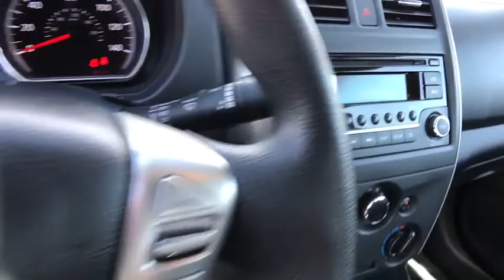2018 Nissan Versa Reno, Carson City, Northern Nevada, Roseville, Sparks, NV JL843977P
Used  2018 Nissan Versa available in Reno, Nevada at Lithia Volkswagen Reno. Servicing the Carson City, Northern Nevada, Roseville, Sparks, NV area.
2018 Nissan Versa SV CVT - Stock#: JL843977P - VIN#: 3N1CN7AP7JL843977

CARFAX 1-Owner. SV trim BRILLIANT SILVE exterior and Charcoal interior. PRICE DROP FROM $12995 PRICED TO MOVE $700 below Kelley Blue Book! CD Player Bluetooth iPod/MP3 Input. READ MORE! KEY FEATURES INCLUDE: iPod/MP3 Input Bluetooth CD Player. Rear Spoiler MP3 Player Remote Trunk Release Keyless Entry Child Safety Locks. Nissan SV with BRILLIANT SILVE exterior and Charcoal interior features a 4 Cylinder Engine with 109 HP at 6000 RPM*. EXPERTS REPORT: Edmunds.com explains The 2018 Nissan Versa offers a huge back seat and trunk a comfy ride and good fuel economy.. Great Gas Mileage: 39 MPG Hwy. AFFORDABLE: Reduced from $12995. This Versa Sedan is priced $700 below Kelley Blue Book. SHOP WITH CONFIDENCE: CARFAX 1-Owner OUR OFFERINGS: Lithia Volkswagen of Reno sells new and used cars trucks and SUVs near Sparks and Carson City Nevada. We offer easy financing options and best in market no haggle pricing for an easy and transparent purchase experience. Our sales team is open seven days a week to help you. Just a few miles south of I-80 and downtown Sparks we are located at 7063 South Virginia Street in Reno. All prices are plus tax license smog and fees. Plus any applicable finance charges. All vehicles subject to prior sale.